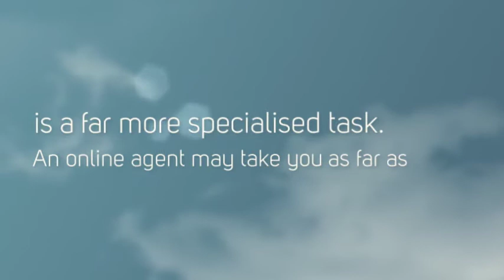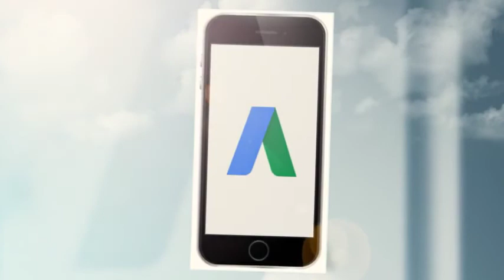For Estate Agents in Chiswick Go To Cow and Co!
- Cow & Co are estate agents in Chiswick who have taken the standard model of estate agencies and reinvigorated it by keeping the exceptional service you expect in a high street agent and the best of online agents (the fee) and combining these to create a more appealing model for sellers and landlords alike. The company can be found in Chiswick, London where their professional agents can offer you over 25 years of knowledge and experience of the housing market and properties in the London market.